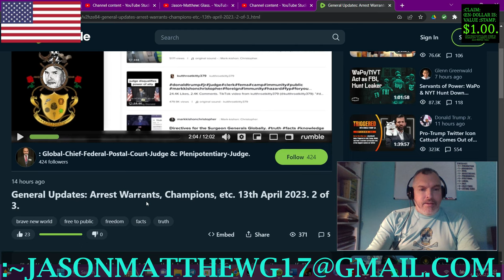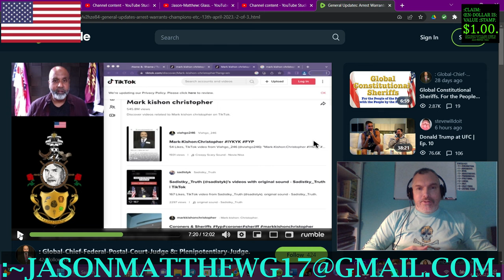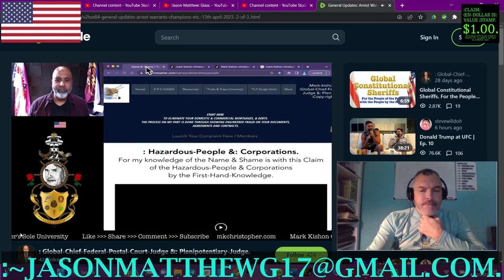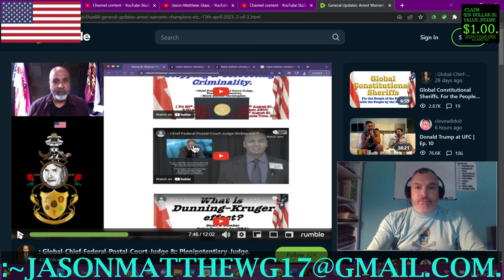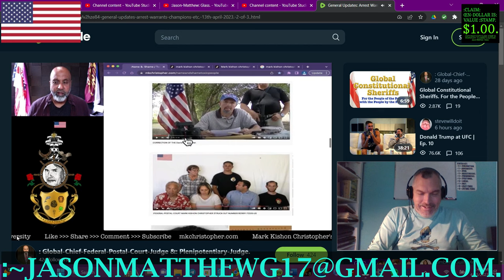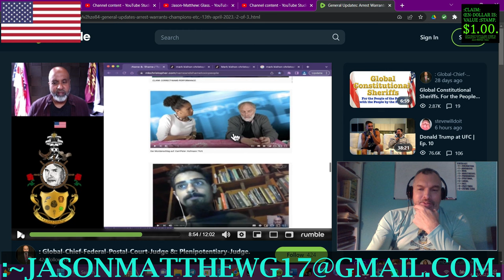:C.-B.-G.-BROADCAST-~36[A "Reaction" To... Mark-kishon's Latest].